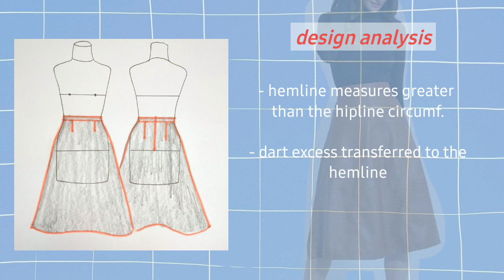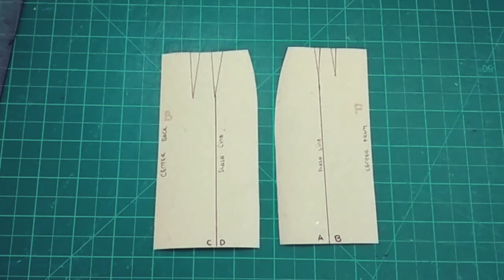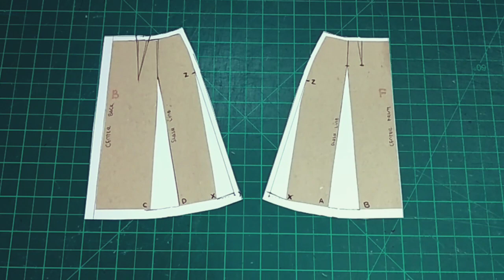✂️ How to Make A-Line Flare SKIRT × Wedding Dress Skirt × Pattern Drafting × एक पोशाक सिलाई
How to Make A-Line Flare SKIRT × Wedding Dress Skirt × Pattern Drafting × based from Skirt Block  एक पोशाक सिलाई
Timestamps :

📍 Bustier Tutorials 📍

📍Mermaid Dress Base 📍

📍 Illusion Neckline Tutorial 📍

📍 Off Shoulder Lace Applique Tutorial 📍